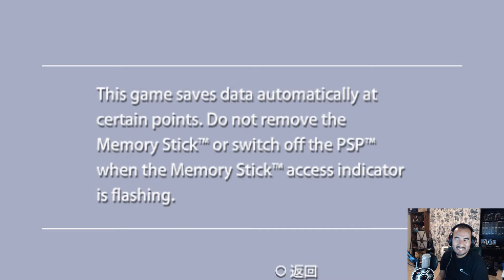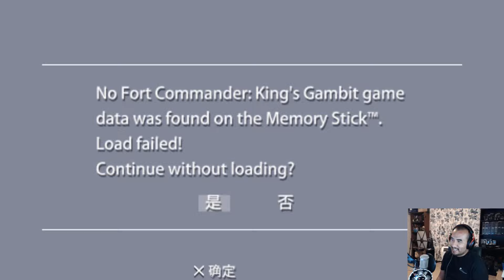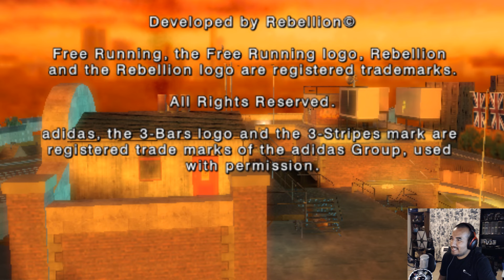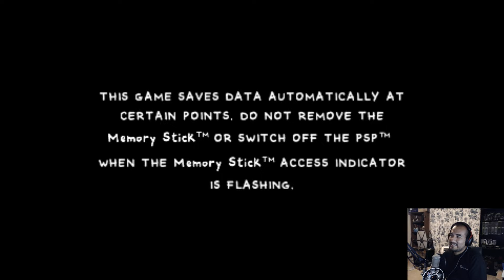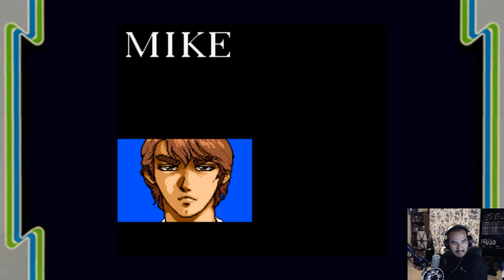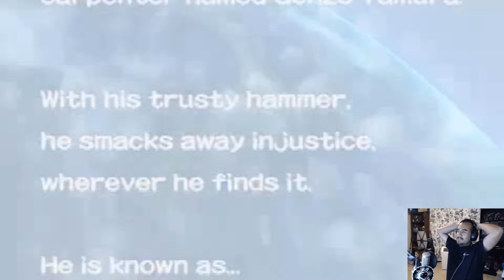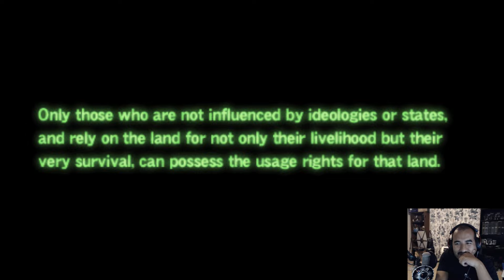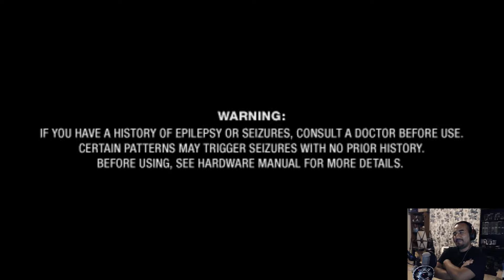Voy a jugar todos los juegos de PSP Parte 10